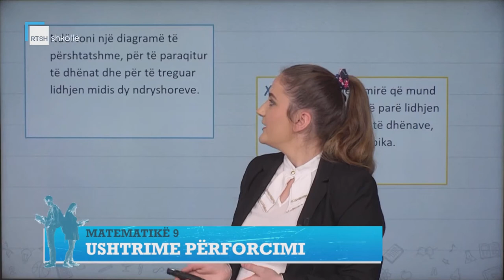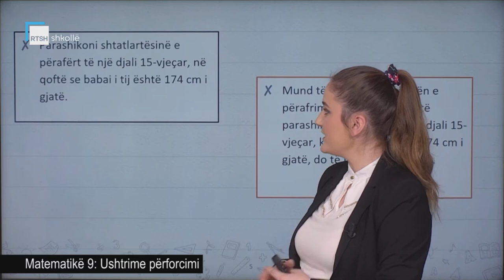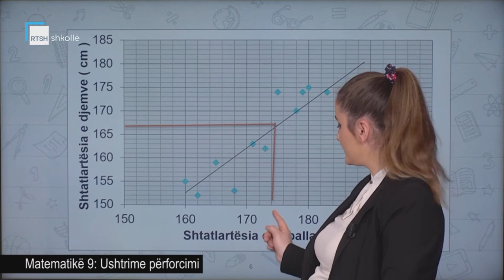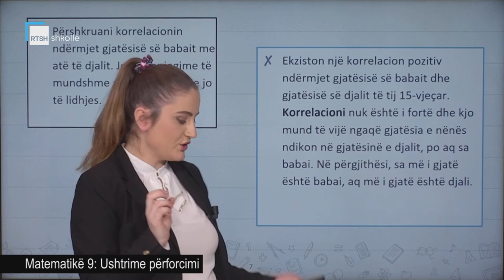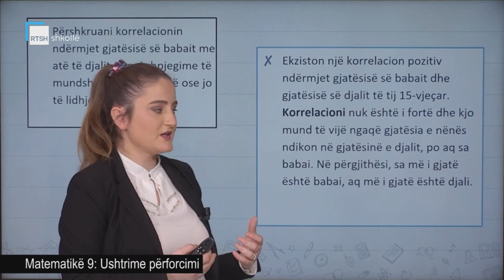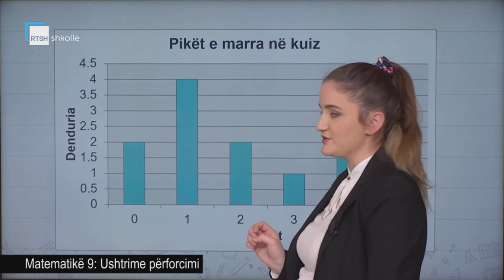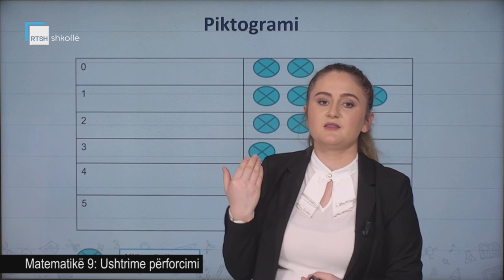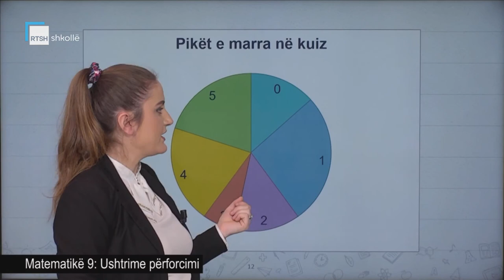Matematikë 9 - Ushtrime përforcimi (1)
Mësuese Albora Hoxha